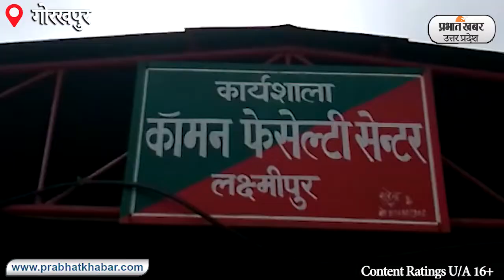Gorakhpur News: रक्षाबंधन पर भाइयों की कलाई पर सजेगी बांस की राखी lPrabhat Khabar UP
गोरखपुर: Rakshabandhan Festival: सावन चल रहा है और जल्द ही भाई बहन के प्रेम का प्रतीक त्योहार रक्षाबंधन आने वाला है. इसे लेकर उत्तर प्रदेश में सभी जगह तैयारियां शुरू हो गई हैं. इस कड़ी में उत्तर प्रदेश के गोरखपुर में वन विभाग की पहल पर बांस की राखियां बनाई जा रही हैं. जो ना सिर्फ देखने में खूबसूरत हैं बल्कि पर्यावरण को भी नुकसान नहीं पहुंचाती हैं. आइए, आप भी देखिए कारीगरों की खूबसूरत कारीगरी...